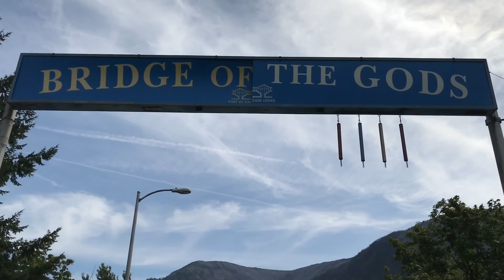Episode 73 - Washington, miles 2128 - 2167 (ENG sub)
Pacific Crest Trail 2019 - Washington